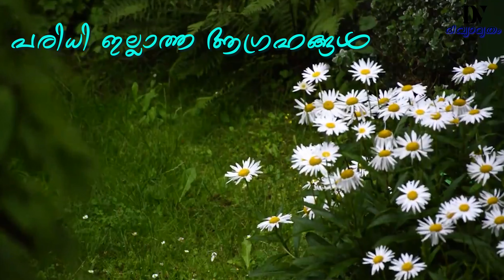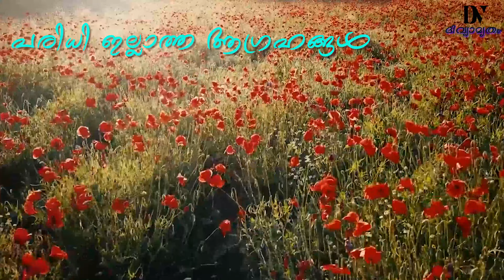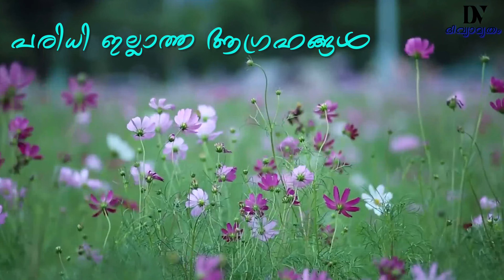പരിധി ഇല്ലാത്ത ആഗ്രഹങ്ങൾ | DV Punalur | BT Angamaly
Paridhi Illatha Agrahangal | BT Angamaly | DV Punalur